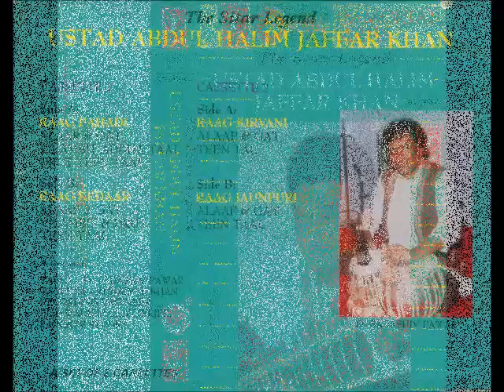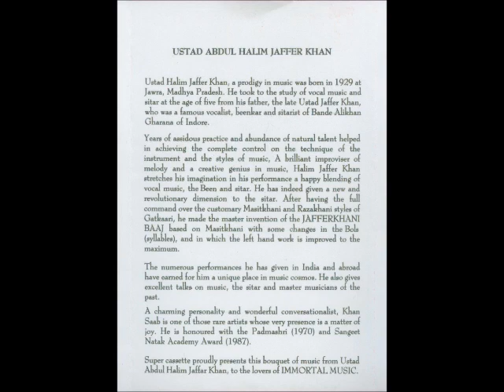ABDUL HALIM JAFFER KHAN --- CD THE SITAR LEGEND